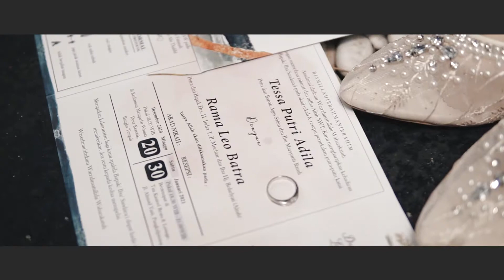CINEMA WEDDING OF TESSA + RAMA A FILM BY GILANG ADYTIA PRESENTED BY GILANG ADYTIA FILMS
the groom said, that love is not a political campaign.
this is a wedding cinema video from rama and tessa, thank you guys, for all the attention to this channel, and this industry.